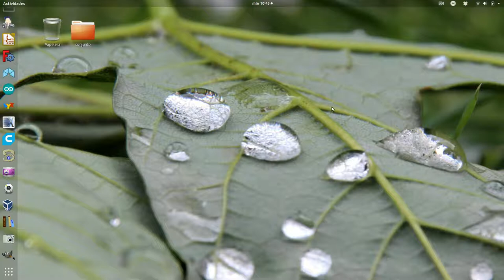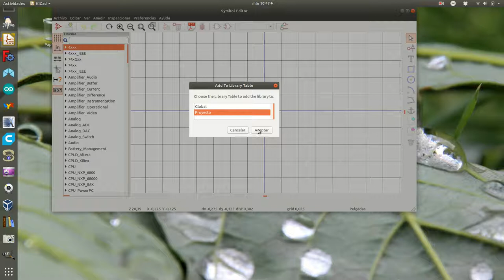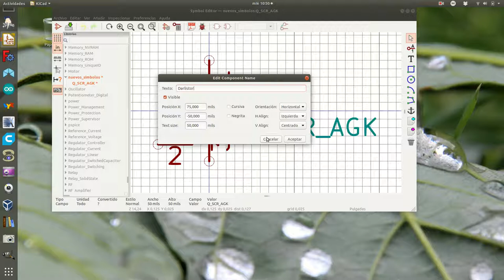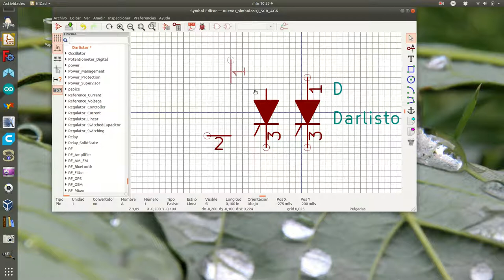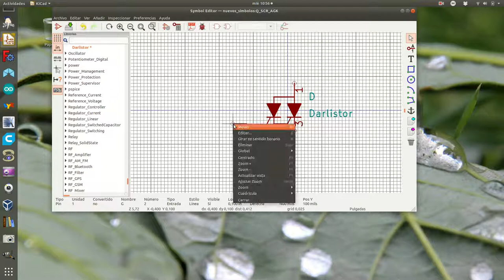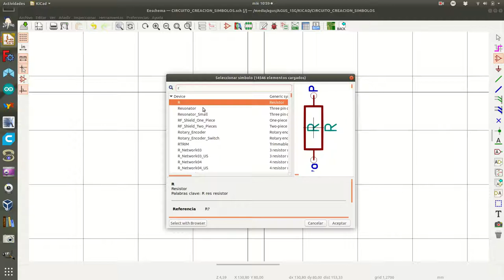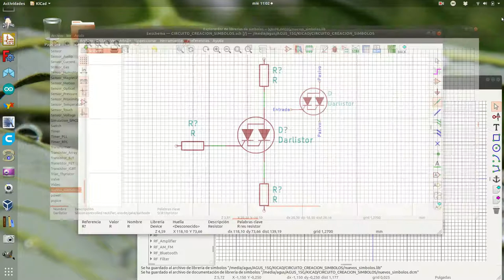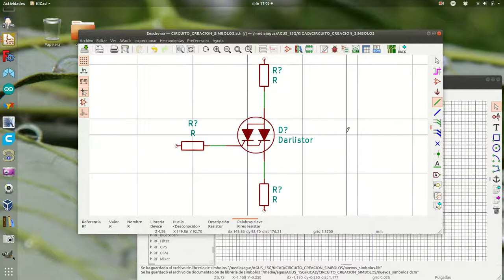kicad cs1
Creación del símbolo de Darlistor a partir del símbolo de un tiristor convencional.